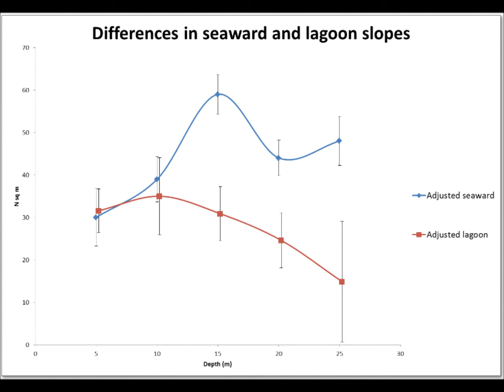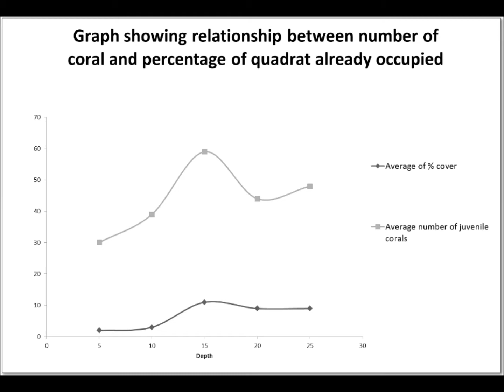Coral Juveniles in Chagos: The Next Generation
This research looks at some of the factors affecting the distribution and abundance of juvenile corals in the Chagos Archipelago.

Bethanie Francis; Anne Sheppard; Charles Sheppard
The University of Warwick

With thanks to The University of Warwick Undergraduate Research Scholarship Scheme and Jon Slayer for providing the videos featured.